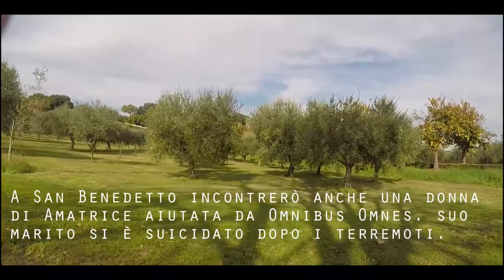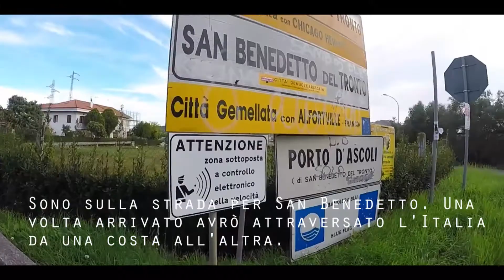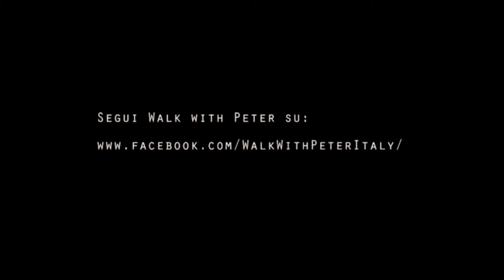Walk With Peter part 8: 400km on foot across Italy (Amatrice-San Benedetto del Tronto)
In October and November 2017 Peter Lerner walked 400km across Italy to raise money for areas affected by the 2016 Italian earthquakes. During the journey he and photographer/videomaker Francesco D'Amore made eight videos which were originally shown on the website of La Repubblica.

In the final video Peter crosses the Monti della Laga and Monti Gemelli before arriving on the Adriatic coast.

Created by Peter Lerner, Francesco D'Amore and Michela Pellegrini. Music by Piergiorgio Faraglia